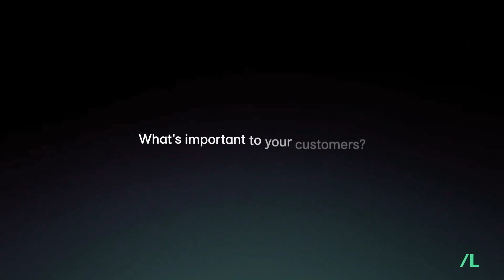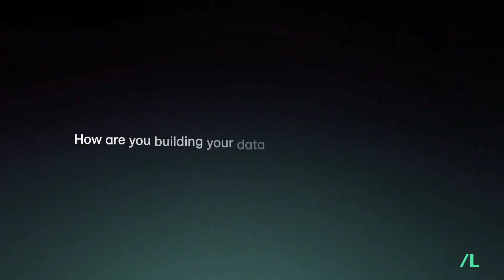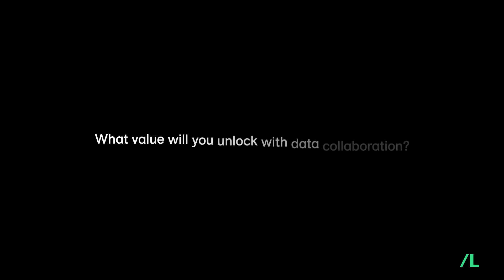Small Team, Big Impact: Supercharging Innovation with Data Collaboration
DataCollaboration, PersonalizedMarketing, and CustomerInsights are transforming how small teams drive big results. This video discusses how brands leverage data collaboration and advanced infrastructure to deliver highly targeted, impactful campaigns. Learn how LiveRamp's solutions enable even small teams to collaborate with retailers and other partners to gain valuable insights and supercharge innovation in privacy-focused ways.

👉 Explore the power of data collaboration and how it can elevate your strategy
👉 Learn 5 ways to create better customer experiences with data collaboration